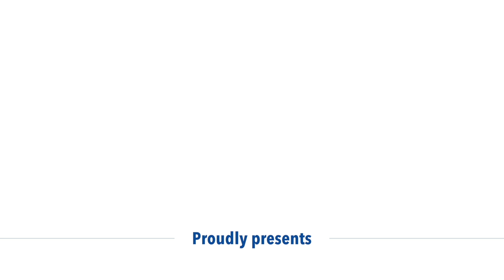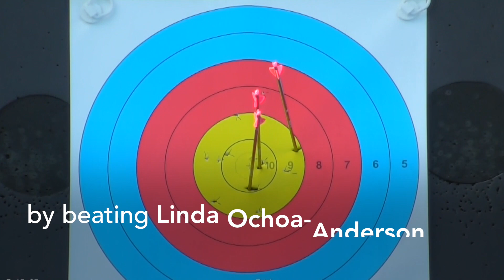Kumari, Hansen + Nespoli book Samsun tickets | Archery News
Deepika Kumari, world #1 Stephan Hansen and Mauro Nespoli qualified for the 2018 Hyundai Archery World Cup Final in Samsun, Turkey, with wins at stage three in Salt Lake City. Video presented by TRU Ball Archery/Axcel Sights